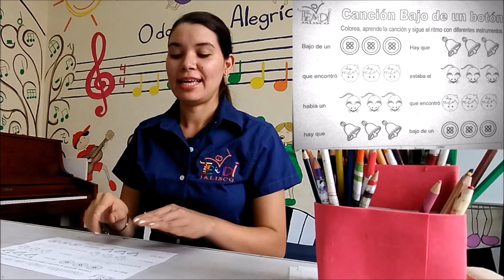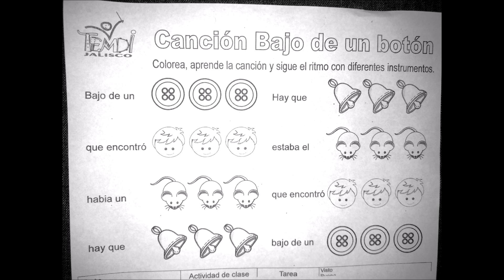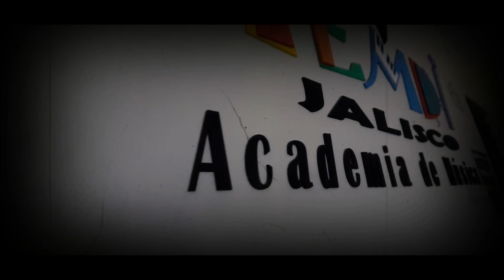Bajo de un botón / Iniciación musical & Básico musical - TEMDI Jalisco Academia de musica música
Básico musical & Iniciación musical

El programa de INICIACIÓN MUSICAL / BÁSICO MUSICAL está enfocado a pequeños de 3 a 6 años de edad (preescolar). En la etapa de la alfabetización el niño se ve más estimulado con la música. A través de canciones infantiles, en las que las sílabas son rimadas y repetitivas, acompañadas de gestos que se hacen al cantar, el niño mejora su forma de hablar y de entender el significado de cada palabra. Y así, se alfabetizará de una forma más rápida. La música también es beneficiosa para el niño en cuanto al poder de concentración, además de mejorar su capacidad de aprendizaje en matemáticas. También, facilita a los niños el aprendizaje de otros idiomas, potenciando su memoria.

De esta forma, desarrolla su inteligencia y habilidades nuevas puesto que los juegos le permiten resolver problemas simples a través del uso de principios o reglas generadas por ellos mismos mediante mecanismos de observación y prueba – error.  Así mismo, siguen desarrollando y perfeccionando algunas de las habilidades que habían adquirido en etapas anteriores, para que más adelante comiencen a tocar un instrumento. Periódicamente se realiza una presentación para mostrar los avances del grupo.

 / temdijalisc.  .

 / temdi.jalisc.  .